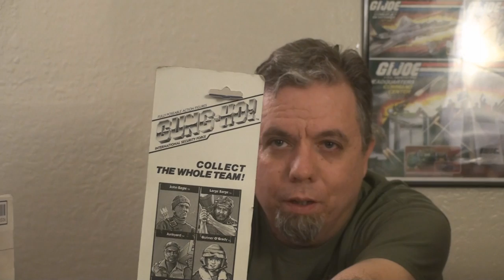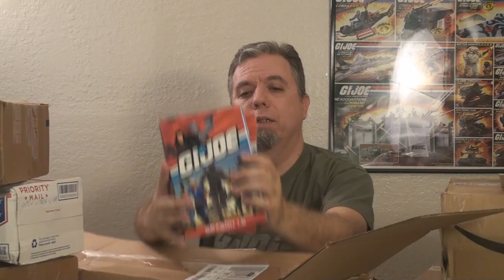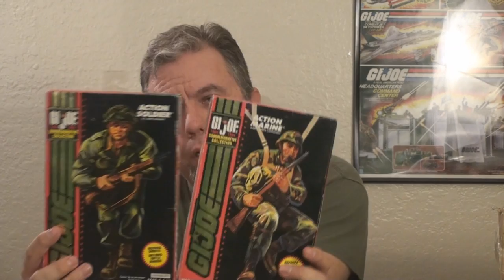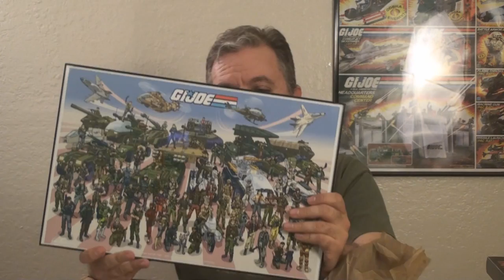HCC788 donation unboxing for Sept, 2019!